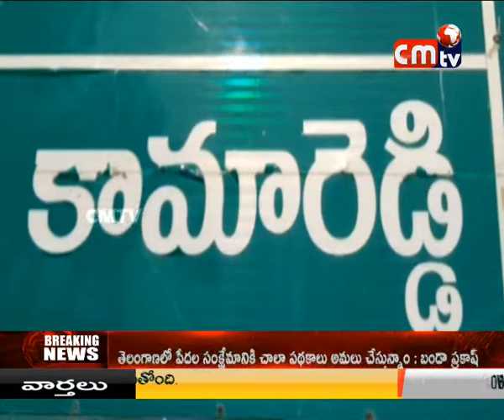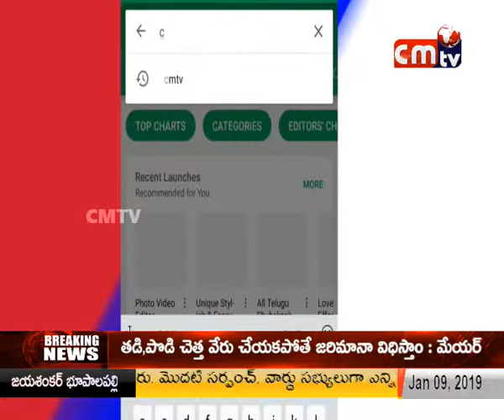CMTV (CoalMine TeleVisions) News 09-01-2019 8PM news